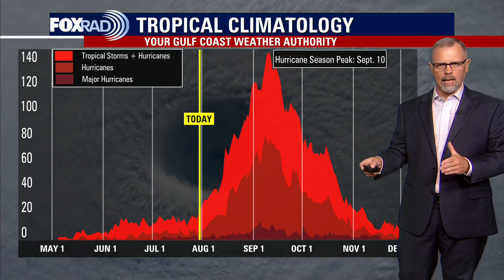Tropical Weather Forecast - July 31, 2022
Georgette and Frank continue to dance around in the Pacific. The Atlantic Basin is keeping track of its climatological expectations for this time of the year.